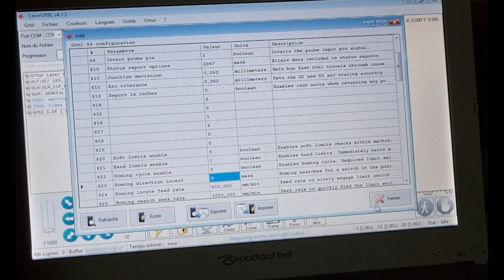Gravure laser d'objets cylindriques avec l'axe rotatif Ortur.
Dans cette vidéo, je teste le module rotatif Ortur permettant de graver des objets cylindriques, avec la graveuse laser Ortur.
Je découvre également comment graver du verre, en utilisant une peinture qui absorbe l'énergie du laser et la transfère au verre.

Version avec air assist: